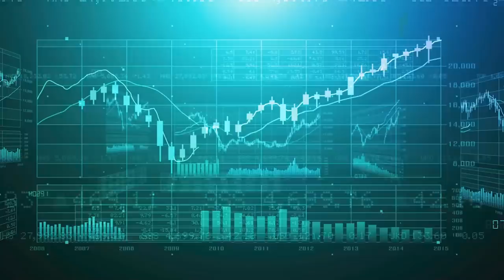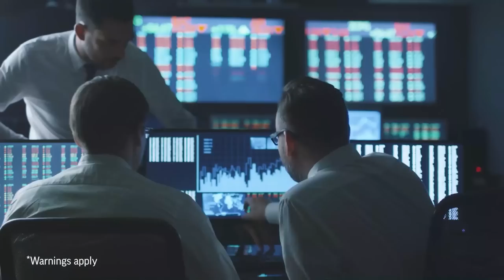About Freedom Finance (in English)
Founded in 2008 by a team of 6 people, Freedom Finance nowadays is a NASDAQ-listed public company with offices in 7 countries and 1,4 billion market cap.

*Your investments involve risks. The value of investments and the income from them can go down as well as up and you may not get back the amount originally invested. The forecasts and past performance are not reliable indicators of future performance.
It is important to do your own analysis before making any investment. If needed, you should carefully seek an independent investment advice from the certified professional.